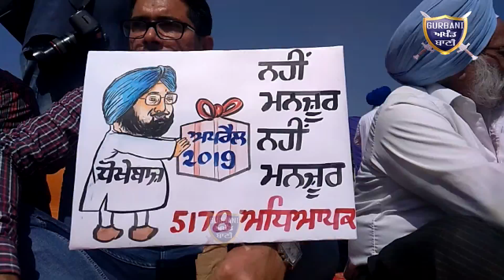ਸਾਂਝਾ ਅਧਿਆਪਕ ਮੋਰਚਾ ਦਾ ਪਟਿਆਲੇ ਦੀਆ ਸੜਕਾਂ ਤੇ ਕੀਤਾ ਭਾਰੀ ਪ੍ਰਦਰਸ਼ਨ | Gurbani Akhand Bani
All Teachers Association are protesting together in CM City patiala Against Punjab Government..